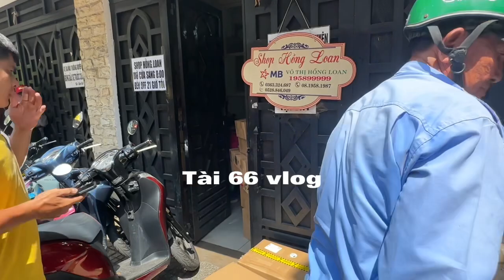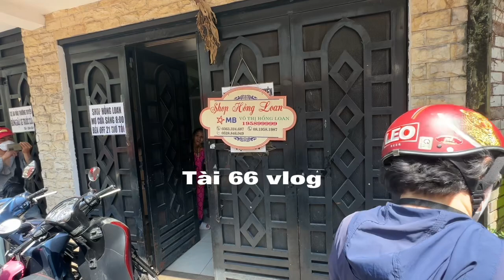Shop HỒNG LOAN Liên Tục Nhập Xuất Hàng Trưa 1/11